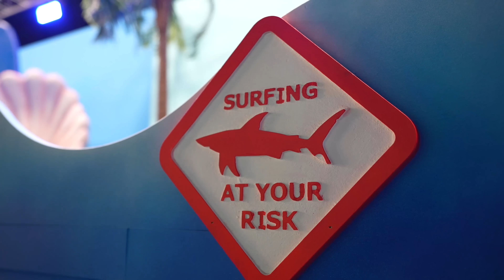SIDEMEN VS MR BEAST $1,000,000 CHALLENGE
▶️ SIDEMEN ◀️